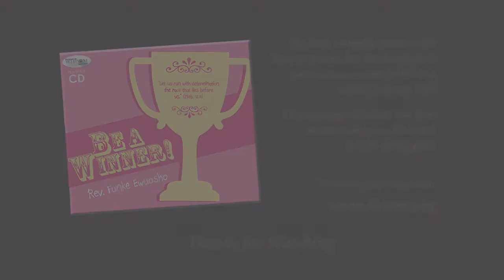Do You Have What It Takes To Be A Winner? (Rev. Funke Ewuosho)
Do not be overcome by evil, but overcome evil with good. In a 'dog-eat-dog' world that is full of all kinds of evil - envy, competitive jealousy, rivalry, hatred, slander, betrayals, disappointments, etc; you can still be a winner! You don't beat them by joining them or by 'paying them in their own coin'; you win, not by being re-active, but by being pro-active.
The flesh naturally wants to get back at people, but the weapons of our warfare are not fleshly, but mighty through God. The messages in this pack will teach you how not to yield to your own flesh, but to win by doing good.